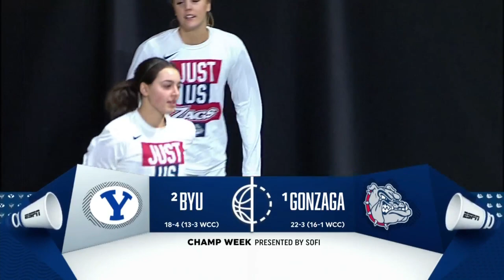2021-03-09 BYU vs Gonzaga WCC Championship